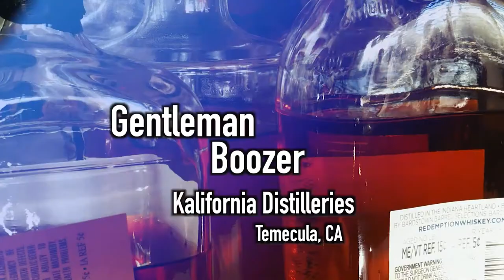GentlemanBoozer TASTINGS - Peach Pie - Kalifornia Distilleries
GentlemanBoozer tastes five small batch spirits from Kalifornia Distilleries located in Temecula, CA.  In this edition, Le'moon'ade which is made from high quality corn whiskey and fresh squeezed Meyer lemons.  Also on tap, Kalifornia Bourbon, Unaged Corn Whiskey, and their craft vodka.

GentlemanBoozer explores craft distillers and anything else of interest to a "gentleman."  Alcohol use, in moderation, can be part of a healthy lifestyle.